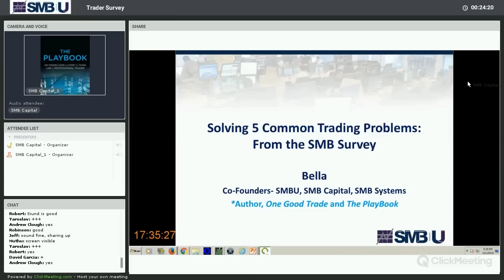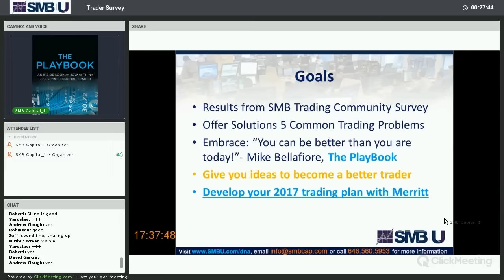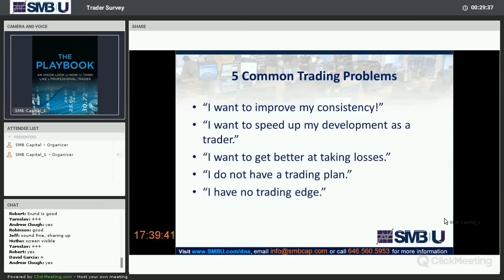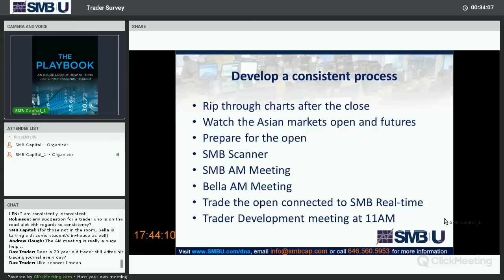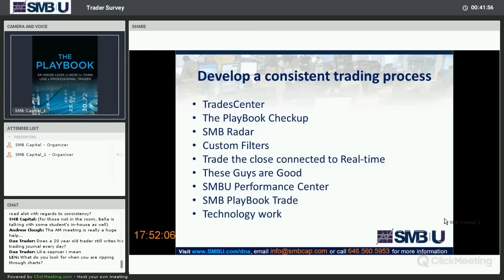Developing a Consistent Process